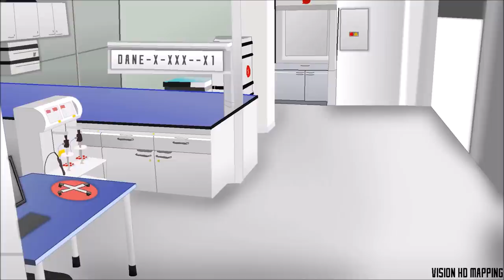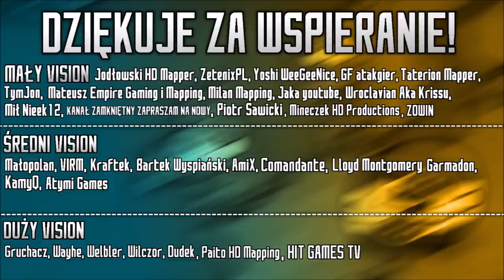WOLNOŚĆ | Alternatywna Przyszłość Świata: Dziwny Sen | E23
║©️ OPIS SERII ©️║
Jest to "2 wymiar czasowy", który wprawdzie kontynuuje APŚ: III Sezon. Seria "Dziwny Sen" opowiada o losach Europy, a w szczególności Dziwnego Snu Polski, który jest zniszczeniem, który był w IV i V Sezonie APŚ. Polska w obawie przed tą rzeczywistością zawiązuje "umowę" z Tajemniczą Istotą. Czy Polsce, jak i całej Europie uda się przeskoczyć zło, które miałoby się w przyszłości wydarzyć? Ta zagadka rozwiązuje się co każdy odcinek!

║🎶 UŻYTE UTWORY 🎶║
↓ Uwaga! Utwory NIE SĄ MOJE, autor oraz tytuł podany poniżej: ↓
❱ Analysing | Detroit: Become Human OST
❱ The Nest | Detroit: Become Human OST
❱ They All Look The Same | Detroit: Become Human OST
❱ Eden Club | Detroit: Become Human OST
❱ Dark Souls III Soundtrack OST - Ancient Wyvern

✔ Długość Filmu: 13:39
✔ Liczba Klatek: 347
✔ Film stworzony w dniach: Czerwiec 2021